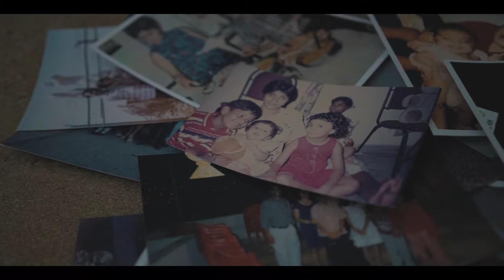Sherwin's Story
“Since I’ve tried everything, I thought, why not try Alpha? Alpha was a very safe environment, somewhere where I could share my experiences, talk about various conversations and not be judged or condemned for what I am saying.” Sherwin tried Alpha. This year, join millions of people all around the world and explore life, faith and meaning at an Alpha near you.